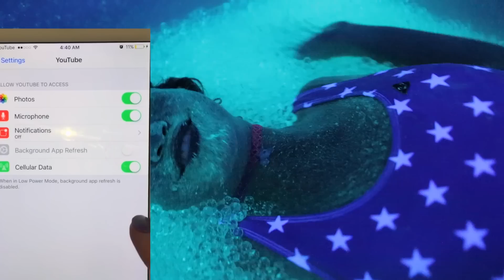MERGULHEI EM ORBEEZ QUE BRILHA NO ESCURO (Hi Gorgeous)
Não acredito q me afoguei com essas Orbeez maravilindezas q brilham no escuro, são fluorescentes, sério, eu engolindo elas foi a melhor parte!!! Não, eu não passei mal, afinal elas são cheias de água e foram só 3 hahahaha

Pelo amor de chesuissss não façam isso em casa, eu engoli sem querer...

MOSTRA esse vídeo para o seu melhor amigo!

Beijôôô! 💋